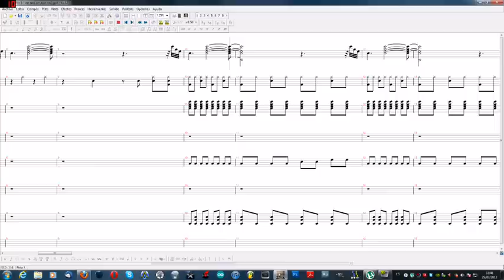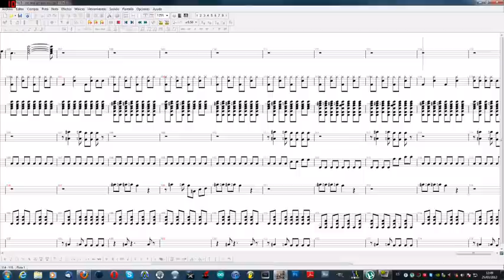On and On and On - ABBA [Midi - Partitura - TAB]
Arreglada Pedro Bascoy 2012